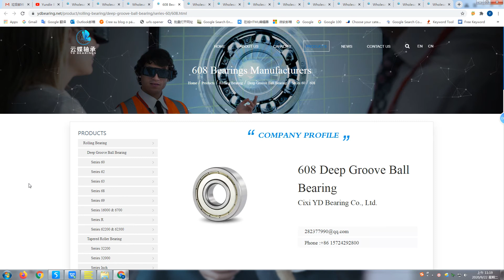Deep Groove Ball Bearing Series 60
Views: 327
Cixi Yundie Bearing Co., Ltd is famous China Series 60 Deep Groove Ball Bearing Manufacturers and Series 60 Deep Groove Ball Bearing factory which has become the star enterprise in the bearings field. The latest quality control system contains strict check of every link from original material to end items and the good product quality.We offer 604 bearing for sale in many type including ZZ,2RS,2RZ and 2RS1 with complete size chart.